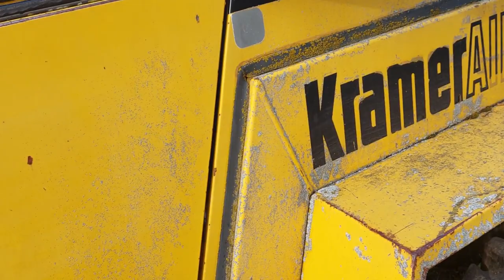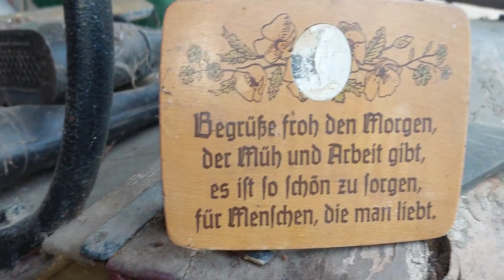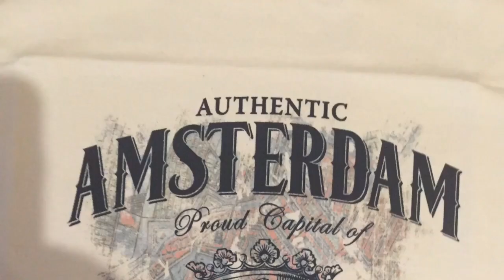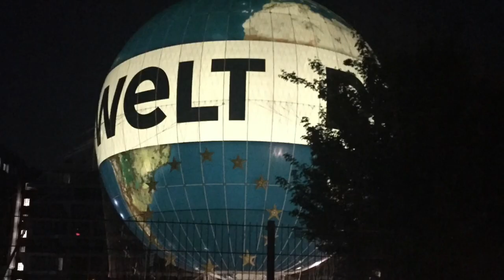Lost Places Die Schafschererei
Meine ausrüstung und cooler stuff:

Mein Handy Samsung A51

mein Schnittprogram Filmora x

Mein Navi Tom Tom Go520

Fanpakete bitte an folgende Adresse:

Stefan Geßner
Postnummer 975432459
Packstation 146

63500 Seligenstadt

ich freu mich auf eure Pakete und werde jedes unboxen und lobend erwähnen :)